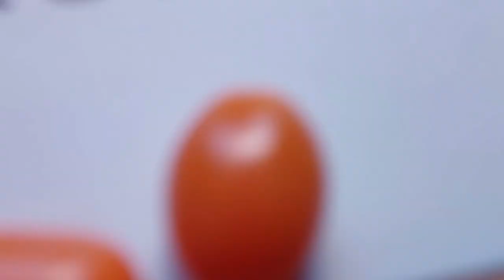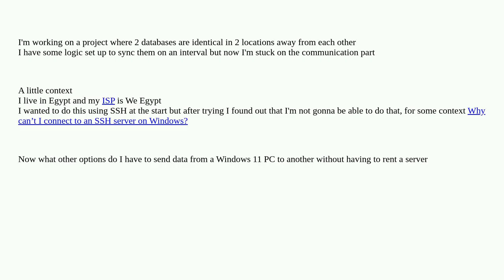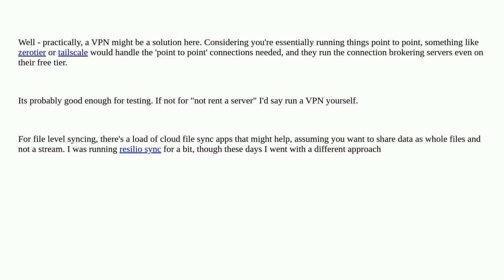How do I send data between 2 windows PCs?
A special thanks goes out to the community

  data-transfer networking windows connection wireless-networking